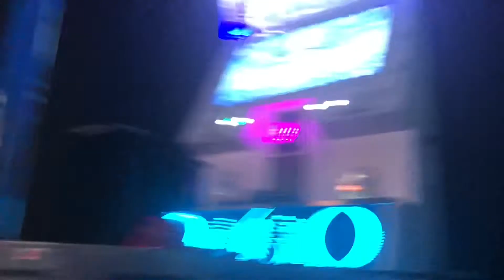Jboy Endymion EDP18 first try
Speed reading is just not a thing at this point. I just absolutely can’t go past 500BPM reading double or else I get too confused.